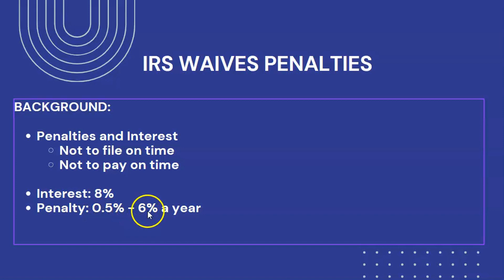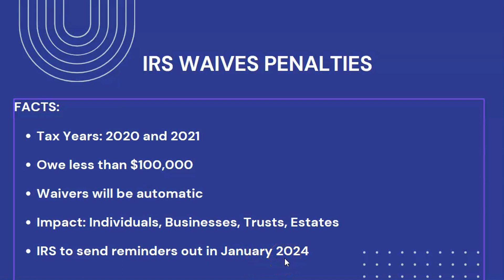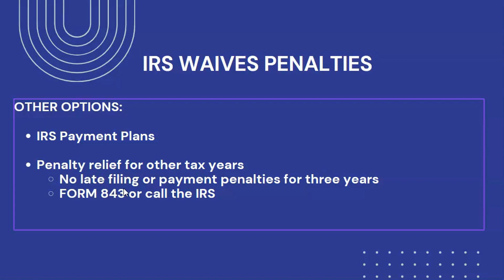Breaking News: IRS Waves $1 Billion in Penalties !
In this video tRob discusses the IRS's decision to waive penalties for taxpayers who owe money for the 2020 and 2021 tax years. This waiver applies to those who owe less than $100,000 and is automatic, benefiting individuals, businesses, trusts, and estates. The video explains the background of tax penalties and interest rates, highlighting the increase in penalty interest to 8% and the monthly penalty rate of 0.5%. It emphasizes the importance of filing tax returns on time to avoid non-filing penalties, and notes that some states may have higher rates than the IRS. Additionally, the video covers options for those with penalties from earlier years, such as payment plans and penalty relief, stressing the importance of maintaining good standing with the IRS by filing and paying taxes on time. The IRS plans to send reminders in January 2024 about the balance owed, excluding penalties.

🟦 About my channel:
Rob CPA channel was created with a mission to provide viewers with accurate content so they can be proactive in their tax planning strategies and build financial wealth. The video topics I selected reflect real-world issues that I’ve seen our clients experience relating to their personal tax returns, retirement plans, and accounting.

The channel allows me to share my passion for taxes, personal finance, and accounting. I create content I wish schools and entrepreneurship programs/accelerators would teach their students and companies. I take complex topics and simplify them for the viewers as well as show examples.

I will be covering the following topics:

- Personal & business tax planning tips;
- Personal finance;
- Accounting;
- Investing;
- Entrepreneurship